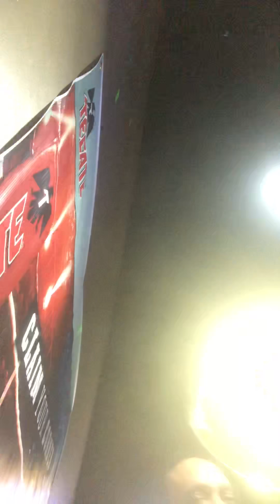El Markitoz y Los Virreyes Phx (El color de tus Ojos)